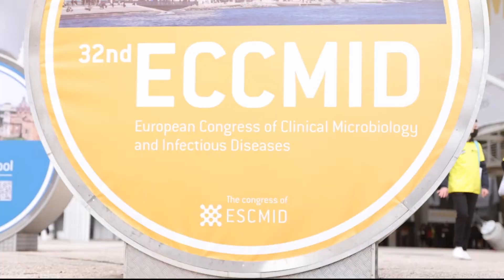Find out ways to gain time in reporting results for Sepsis - ECCMID 2022 Lisbon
"Why Sepis is important to us at bioMérieux? Every hour counts in Sepsis. Looking for ways to gain significant time in reporting results is key. VITEK® MS PRIME and SPECIFIC REVEAL™ do just that. Join us at ECCMID 2022 to find out how" says Laurent Verdier - VP of Global Marketing for Blood Culture, ID & AST